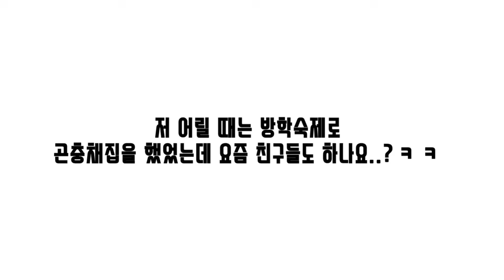동심파괴 뮤직 스토리 모음 영상툰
동심파괴 아무말 뮤직 스토리

아재는 반모 안 해요
아재는 맞구독 안 해요
마지막으로
오프닝BGM-JWVID